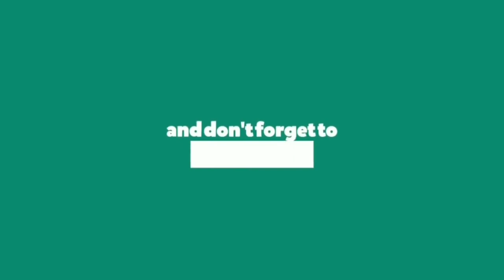Laiphrakpam Nishikanta Singh aka LN Singh, Lieutenant General (Retd.)